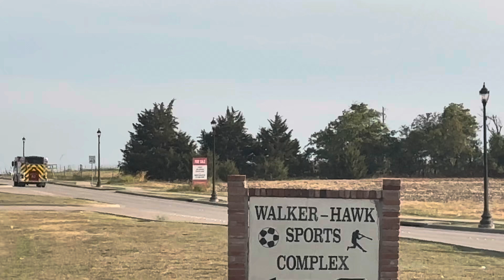Let’s see where the Royse city fire crew are going today. Aug/19/2024